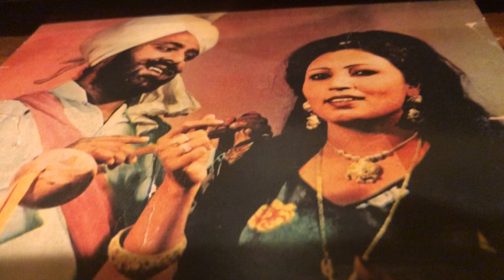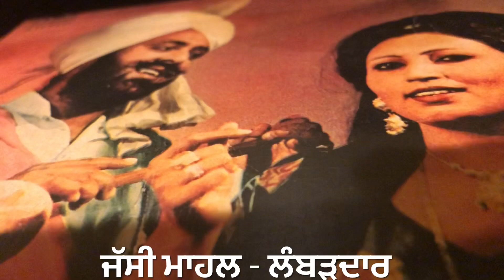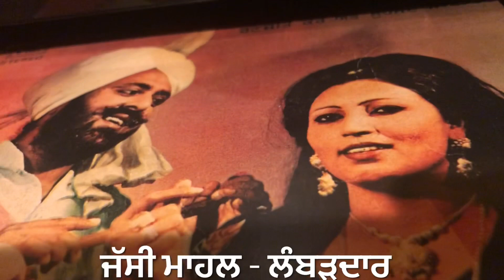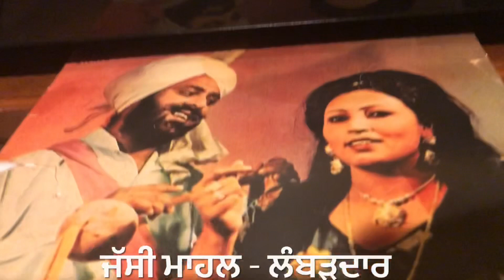VYAH NA KARAUNDI-ਵਿਆਹ ਨਾ ਕਰਉਦੀ ਡਰਦੀ MOHD SIDDIQ RANJIT KAUR-1976-STEREO OLD PUNJABI DUET SONG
LYRIC:: BABU SINGH MAAN
OLD IS GOLD PUNJABI BOLIYAN

ਵਿਸ਼ਵ-ਵਿਆਪੀ ਅਨੋਖਾ,ਵਿਲੱਖਣ ਅਤੇ ਦੁਰਲੱਭ ਪੰਜਾਬੀ ਸੰਗੀਤ-ਸਰਬ ਜੀਅ ਭਲਾ ਹੋਵੇ